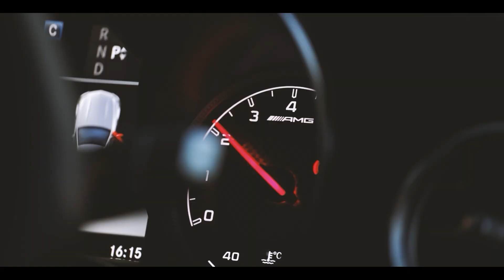Land Rover Range Rover Sport SD4 HSE - Price in description - Unit One Automotive